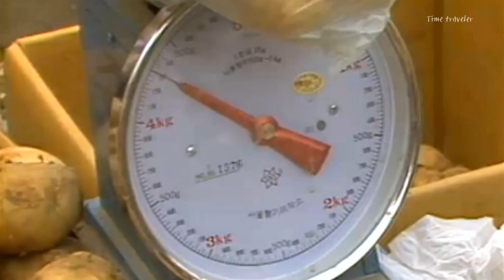80년대 동네 시장의 분위기는? (엄마랑 감자 사러 갑니다)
👉 Super Thanks
korean market vlog

80년대 감자 반찬 하나만 있어도 밥 한그릇 뚝딱 했던 시절
GMO로 만든 괴물감자 없었던 시절

시장에 가면 (80년대 건전가요)

따뜻한 웃음으로 바르게 팔고
오가는 인정속에 믿으며 사면
밝은 거래 꽃피는 장바구니엔
한 아름 담겨오는 흐뭇한 사랑
아 아 믿음속 상거래로
만들자 밝고 따뜻한 사회

웃음속 인정속에 사고 팔며는
알뜰살뜰 가계부 웃음꽃 짓고
소록소록 피어나는 흐뭇한 인정